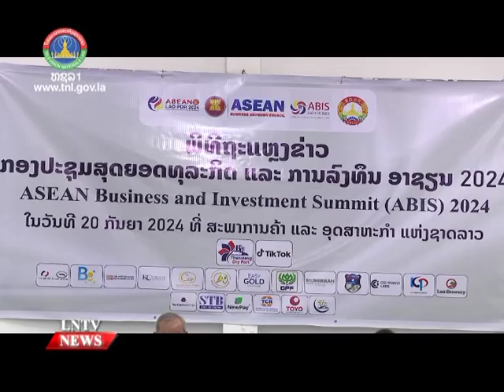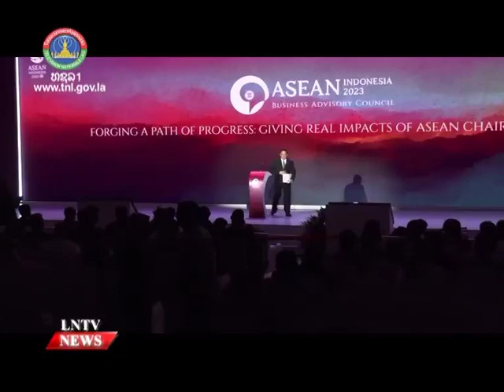Laos will play host to the annual ASEAN Business and Investment Summit (ABIS) in 2024